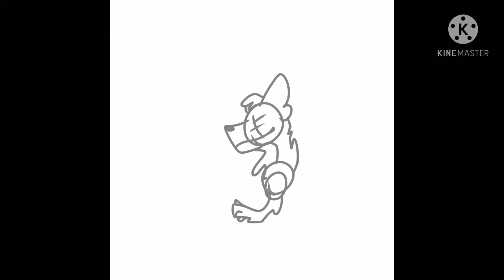speedpaint because I cant upload animations for some reason smh 👊🙄🤚